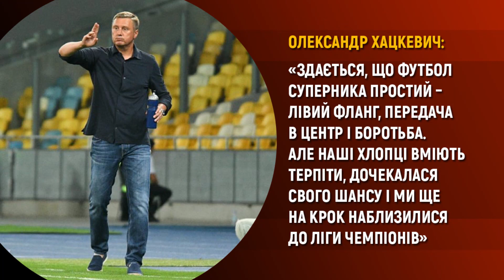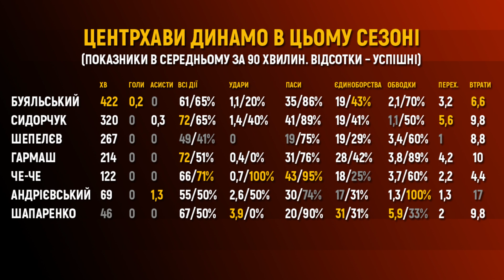Динамо – Славія: терпіння і фарт замість гри | ТаТоТаке №38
Динамо пройшло Славію в третьому раунді кваліфікації Ліги чемпіонів, але настільки невпевнено, що Сергію Болотнікову і Костянтину Андріюку страшно за киян в наступних матчах проти Аяксу.

01:17 - Що найбільше здивувало в грі Динамо
03:00 - Як треба було грати проти Славії
05:45 - Арбітри двічі помилились на користь Динамо
09:32 - Що представляє собою Аякс і його вражаюче підсилення цього літа
10:53 - Лідери Аякса
12:43 - У Динамо мало шансів
14:01 - Чому не грає Шапаренко і хто з центрхавів Динамо кращий
16:15 - Що відбувається у Ворсклі і чому це ганьба в першу чергу для футболістів
18:40 - Власникам українських клубів не потрібні вболівальники

Динамо прошло Славию в третьем раунде квалификации Лиги чемпионов, но настолько неуверенно, что Сергею Болотникову и Константину Андриюку страшно за киевлян в следующих матчах против Аякса.

01:17 - Что больше всего удивило в игре Динамо
03:00 - Как надо было играть против Славии
05:45 - Арбитры дважды ошиблись в пользу Динамо
09:32 - Что представляет собой Аякс и его поразительное летнее усиления
10:53 - Лидеры Аякса
12:43 - У Динамо мало шансов
14:01 - Почему не играет Шапаренко и кто из центрхавов Динамо лучший
16:15 - Что происходит в Ворскле и почему это позор в первую очередь для футболистов
18:40 - Владельцам украинских клубов не нужны болельщики